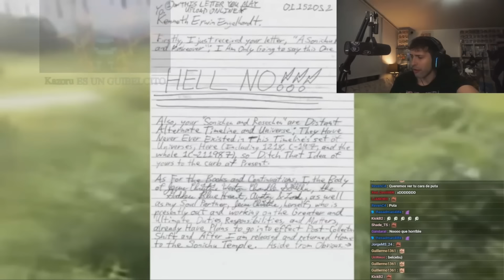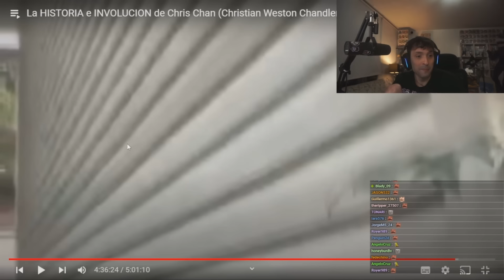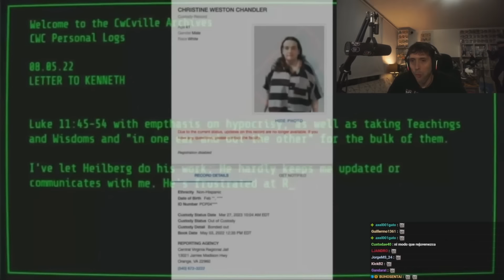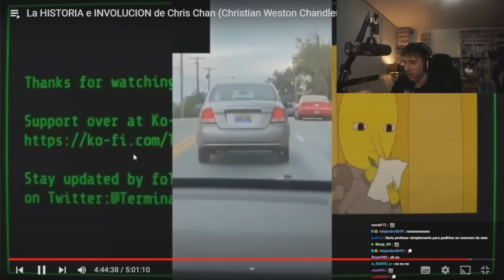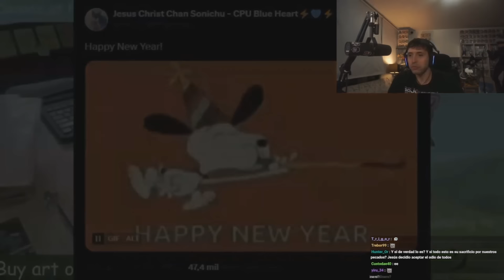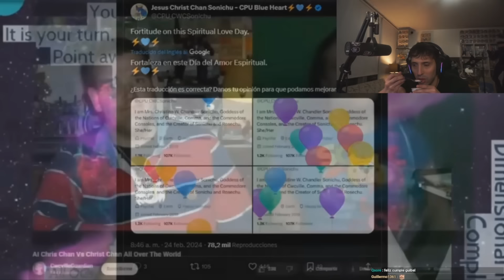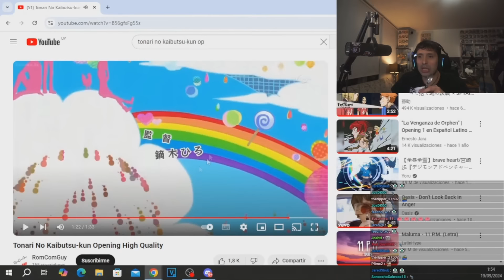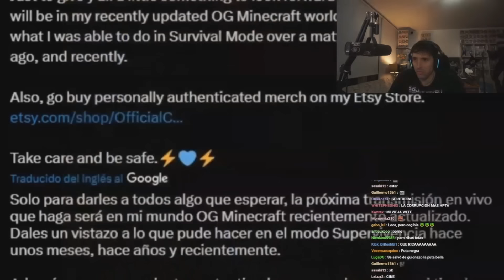GUIBEL REACCIONA AL FINAL DE LA HISTORIA DE CHRIS CHAN